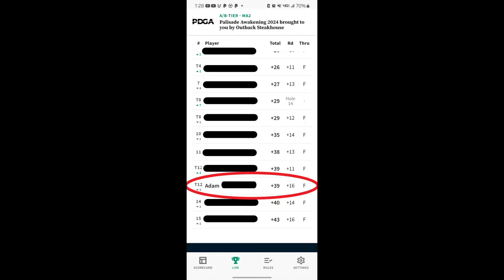Disc Golf Tournament VLOG | Palisade Awakening 2024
Adam Up chases his dream of getting an intermediate amateur tournament win in the first big tournament of the 2024 season, the A-tier Palisade Awakening presented by Outback Steakhouse.

0:00 Intro
0:21 Tournament Prep
1:09 About Me
1:52 Players Pack
2:56 Morning of the Tournament
3:29 Recap
3:39 In the Feels
4:35 But Did I win?
4:51 Outro